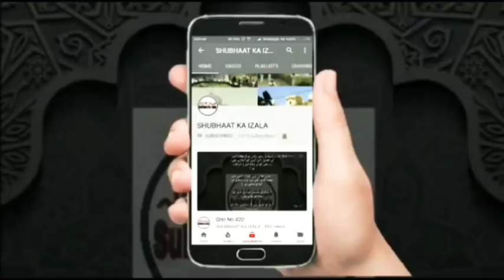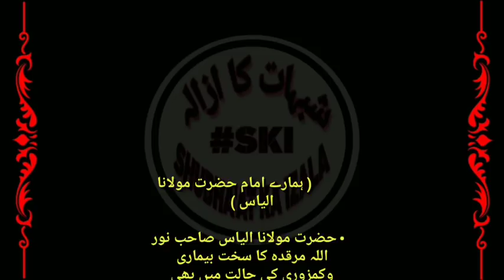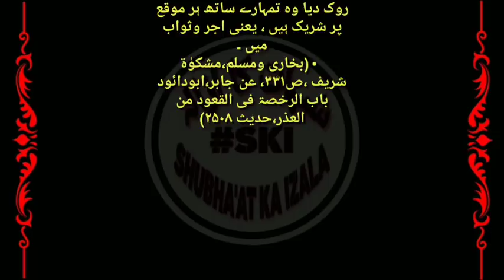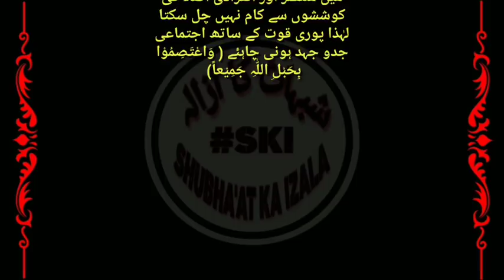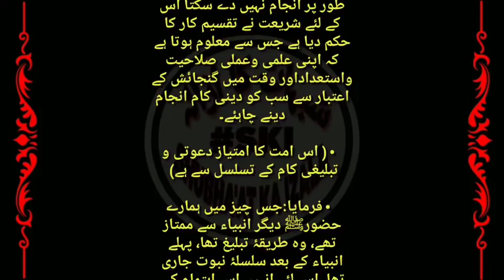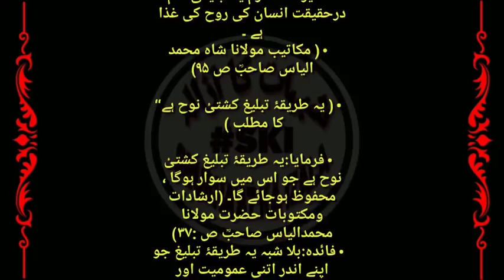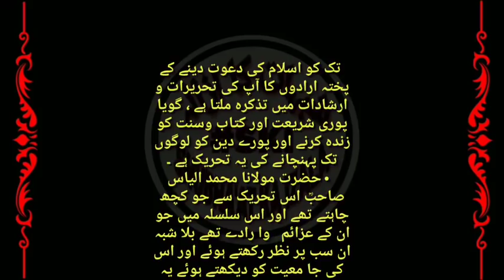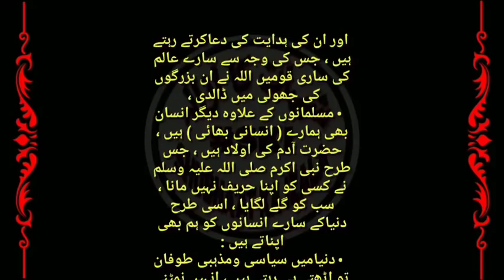Qist No 666 Bhopal Ijtema Aur Mojooda Ahwaal, Afwaahon Par Dhayaan Na De, Khauf Wali Dawat